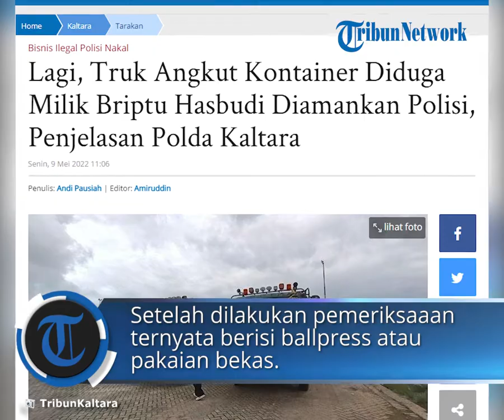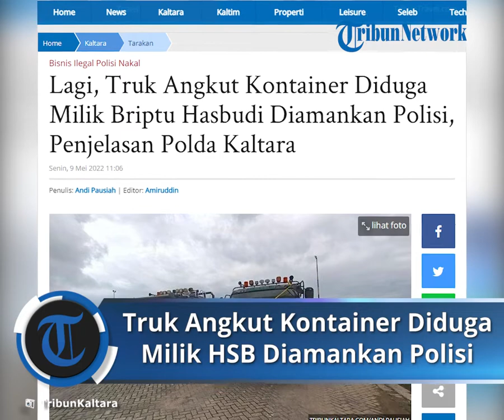Truk Angkut Kontainer Diduga Milik Briptu Hasbudi Diamankan Polisi, Ini Penjelasan Polda Kaltara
TRIBUN-VIDEO.COM, TARAKAN – Selain mengamankan 17 kontainer berisi sekitar 1.806 ballpress, Timsus yang dibentuk Kapolda Kaltara, Irjen Pol Daniel Adityajaya juga berhasil mengamankan dua unit truk pengangkut kontainer.

Adapun dua truk bernopol KT 8758 KU dan KT 8897 AI diamankan tim karena diduga adalah milik Briptu HSB.

Truk itu juga diduga menjadi alat yang digunakan untuk mengangkut ballpress atau pakaian ilegal.

“Artinya alat kejahatan dan kami lakukan pengamanan,” urai Kapolda Kaltara Irjen Pol Daniel Adityajaya melalui AKBP Hendy F Kurniawan.

Sehingga sampai Senin (9/5/2022) hari ini, total sudah ada 9 unit speedboat diamankan terkait ballpress diduga untuk mengangkut, 17 kontainer untuk memuat, dan 2 unit truk untuk mengangkut kontainer.

Adapun modus yang dilaksanakan Briptu HSB sendiri lanjutnya, nanti pihaknya akan melakukan pendalaman lebih lanjut dan lebih detail.

“Ini kan dugaan awal yang bersangkutan melakukan penyelundupan ballpress baju bekas dari Tawau, Malaysia menuju Makassar dan Surabaya.

Dugaannya untuk mengambil keuntungan atau margin lebih atau usaha ilegal,” jelasnya.

Ia melanjutkan, untuk manifest sendiri yang selama ini menjadi pokok persolan karena tak sesuai isi laporan dalam kontainer, akan ikut ditelusuri siapa saja yang terlibat.

Sebelumnya diberitakan, Timsus menemukan dokumen catatan pengiriman barang dalam manifest terlaporkan berisi rumput laut, dan setelah dilakukan pemeriksaaan ternyata berisi ballpress atau pakaian bekas.

“Nanti bersama Bea Cukai berkoordinasi, dan sudah sejak awal kemarin proses penyelidikan kita intens untuk komunikasi, sehingga bisa naik ke tahap penyidikan.

Dari rekan Bea Cukai sudah menjelaskan terkait manifest dan isi kontainer tersebut,” tegasnya.

Menyoal adanya dugaan tempat penyimpanan lainnya lanjut AKBP Hendy F Kurniawan, tim saat ini masih melakukan kegiatan penyelidikan dan intens observasi adanya dugaan tempat lain digunakan untuk mendukung adanya aksi kejahatan tersebut.

“Kami akan terus mengembangkan perkara ini, apabila ada dugaan barang bukti lain terkait pidana yang kami tangani ini,” jelasnya.

Adapun lebih jauh ia menyinggung soal speedboat yang sudah berhasil diamankan, dari hasil pemeriksaan para saksi yang sudah ada saat diproses di penyelidikan, dugaan HSB memiliki 15 unit speedboat.

Dan saat ini sudah ditemukan 9 unit.

“Jadi masih perlu pendalaman lagi apakah betul 15 atau apakah cukup 9 unit,” ungkapnya.

Artikel ini telah tayang di TribunKaltara.com dengan judul Lagi, Truk Angkut Kontainer Diduga Milik Briptu Hasbudi Diamankan Polisi, Penjelasan Polda Kaltara,
Penulis: Andi Pausiah | Editor: Amiruddin